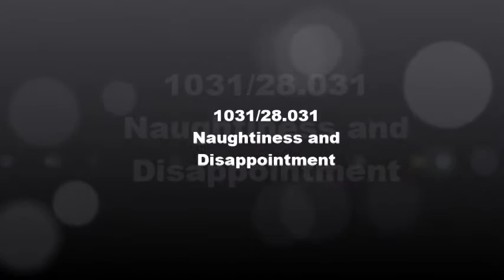1031. Naughtiness and Disappointment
Series 28, Episode 31: Dory is being naughty, and it's very diappointing